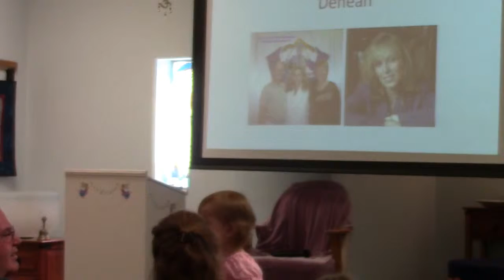The Divine Fellowship 7/14/13 part 2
People did group prayer to get Janice's message today..